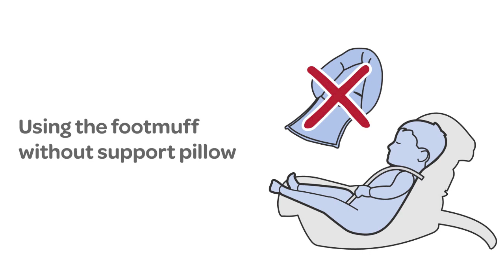Maxi-Cosi | How to install the Footmuff CabrioFix baby car seat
Discover how to install and use the Maxi-Cosi CabiorFix Footmuff.

Keep your baby warm and snug in this fleece-lined, padded footmuff.

It is specially designed to fit and match the colours of the Maxi-Cosi CabrioFix baby car seat. Featuring a drawstring hood and an easy-access zip opening with closing buttons, the machine washable footmuff folds open to get your baby in and out easily.